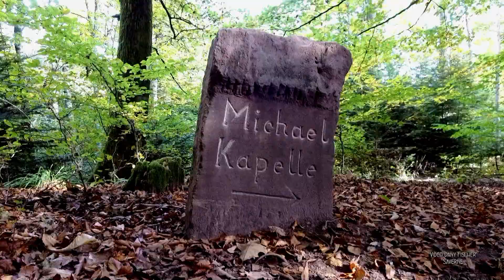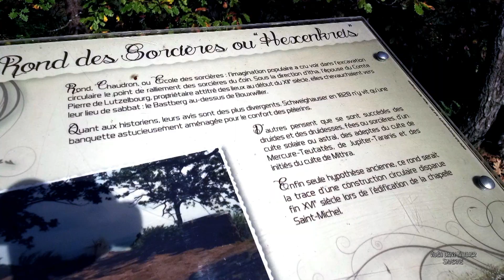Balade automnale à chapelle St Michel de Saint-Jean-lès-Saverne 2017 - vidéo Dany Fischer Saverne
Promenade par un bel après-midi d'automne vers la chapelle St Michel au-dessus de Saint-Jean-lès-Saverne au départ de la Croix de Langenthal (La tradition des lieux raconte que le soldat suédois AELRICHSEN aurait été tué et enterré à cet endroit. Les faits se seraient passés lors de la Guerre de Trente Ans vers 1611)
Vidéo : Caméra DJI OSMO+ (merci à mes fils Julien et Cédric pour ce cadeau)